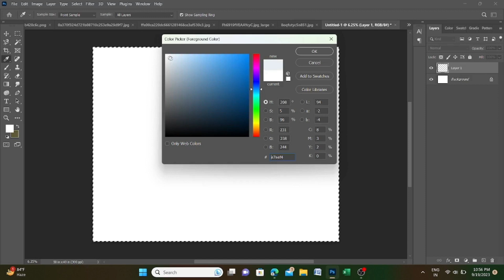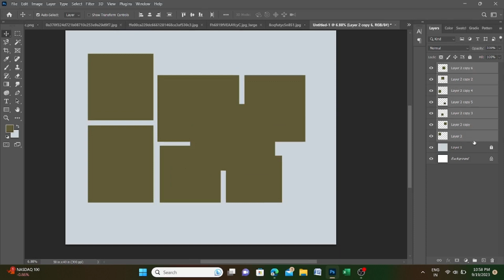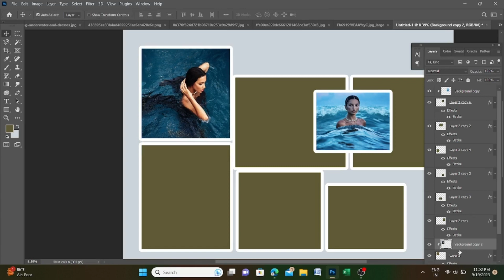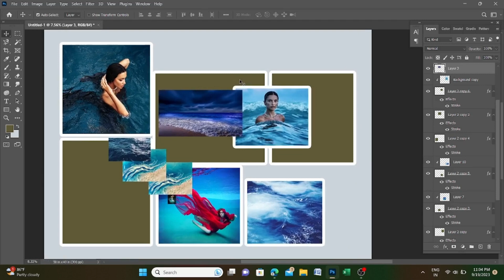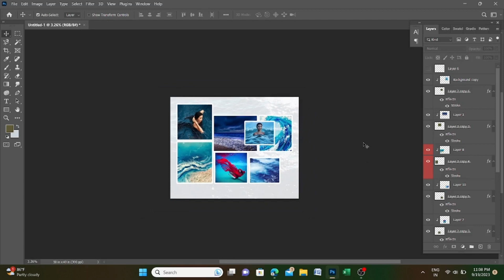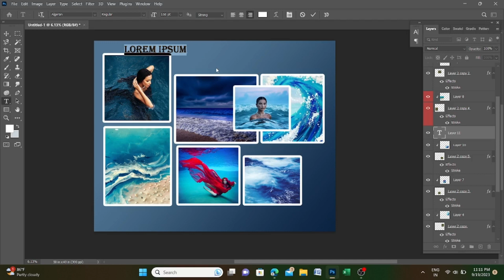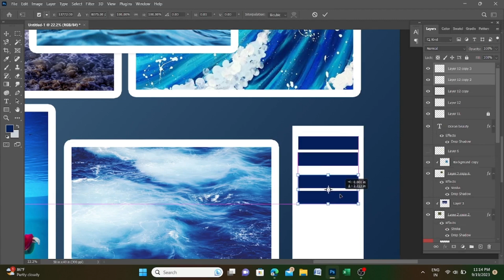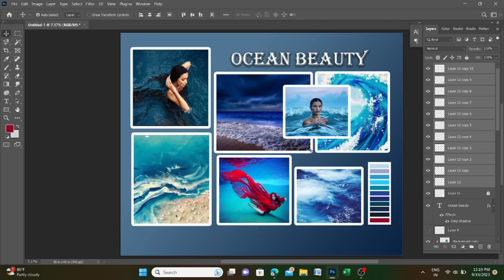Creating a Fashion Mood Board in Photoshop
In this tutorial, Creating a fashion portfolio with an ocean-inspired theme can be an exciting and creative project. Let's break down the process step by step, starting with gathering inspiration from the ocean and then creating a mood board using Photoshop:
Step 1: Finding Inspiration in the Ocean
Begin by thinking about what aspects of the ocean inspire you. The ocean is vast and diverse, offering numerous elements you can draw from, such as colors, textures, patterns, and moods. Here's a small note on the ocean to help you get started
The ocean is a world of endless wonder, a realm of boundless beauty and mystery. It embodies tranquility in its gentle lapping waves and power in its roaring tides. The colors of the ocean, from deep blues to sparkling aqua, evoke a sense of calm and serenity. Its textures, like the foam on the crest of waves or the smoothness of polished seashells, provide endless inspiration for fashion. Whether it's the fluidity of its movements or the timeless elegance of its shades, the ocean is a wellspring of creativity for any fashion designer.

Step 2: Creating a Mood Board in Photoshop
Now, let's create a mood board in Photoshop to visually represent your ocean-inspired theme. Here's a step-by-step tutorial:

Materials Needed
Computer with Photoshop installed.
Internet access for image search
Step 1: Open Photoshop
Open Adobe Photoshop on your computer.
Step 2: Create a New Document
Set the dimensions to your preferred size for the mood board.
Step 3: Collect Ocean Image
Save the images you like to a folder on your computer.
Step 4: Import Images to Photoshop
Go back to Photoshop.
Drag and drop the ocean images from your folder into the Photoshop document. You can place them anywhere on the canvas.
Step 5: Arrange and Resize
Arrange the images on the canvas to create a visually pleasing composition. You can overlap them, arrange them in a grid, or scatter them organically.
Resize and scale the images as needed to fit your layout.
Step 6: Add Text and Graphics
You can add text to your mood board to describe your inspiration or provide context for the images. Use the Text tool (T) in Photoshop to create text boxes.
Experiment with fonts, sizes, and colors to match your theme.
If desired, you can also include graphics, such as icons or symbols related to the ocean.
Step 7: Finalize and Save
Take some time to review your mood board and make any necessary adjustments.
Once you're satisfied with the layout and composition, save the file in a format like JPEG or PNG.
Your ocean-inspired mood board is now ready to be included in your fashion portfolio. You can use this mood board as a reference and starting point for designing clothing, color schemes, patterns, and textures that reflect the beauty and essence of the ocean in your fashion collection.